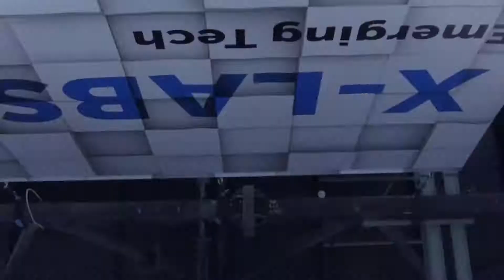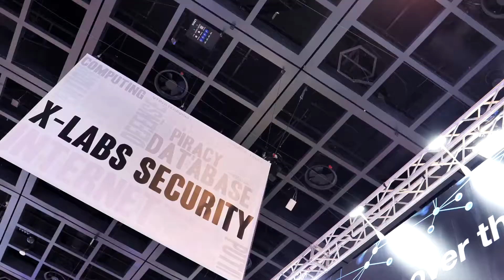GITEX 2018 Day 4 Highlights